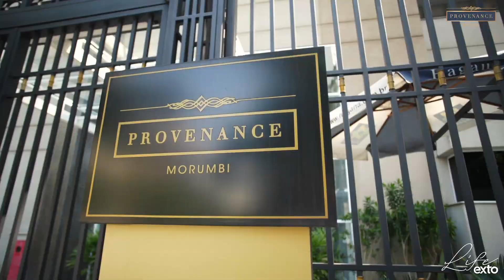Provenance Morumbi - Exto | O Empreendimento